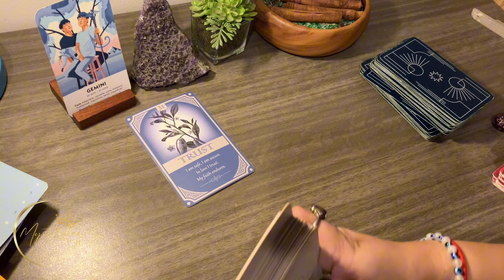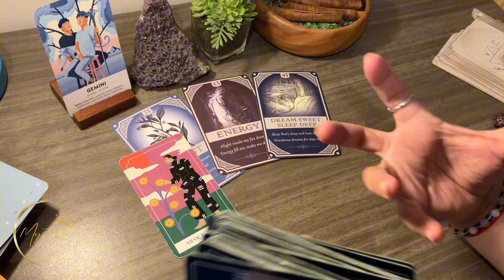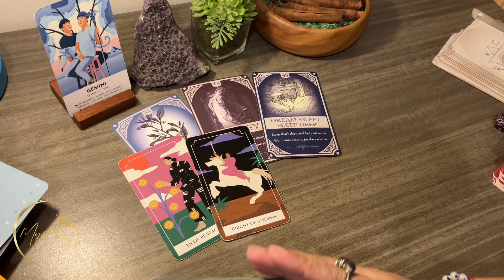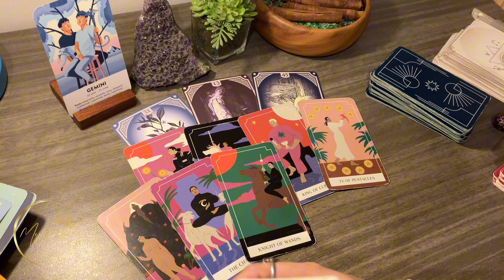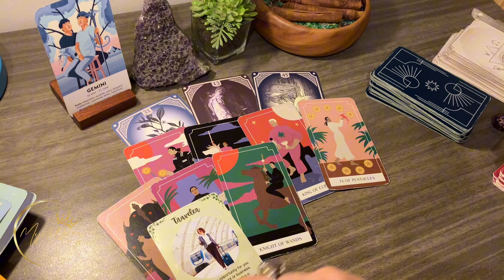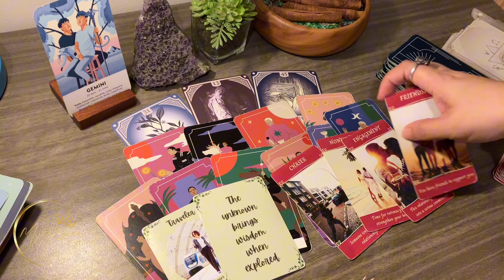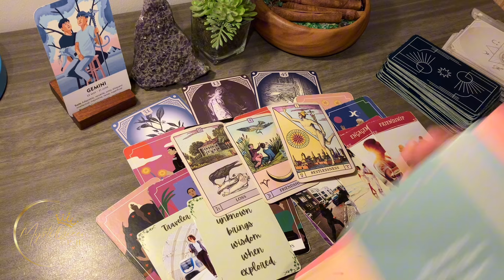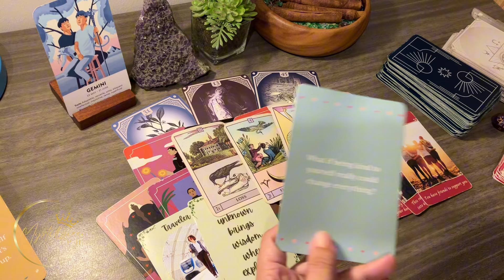♊ GEMINI UY! May Financial Stability At Independence ✨ Aug 26 - Sep 1 2️⃣0️⃣2️⃣4️⃣ 🔮 Tagalog Tarot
🔮 PRIVATE/PERSONAL READING 🔮

Salamat po!🙏

👑MystiQueen PH

🍿 OTHER VIDEOS/MESSAGES/READINGS 🍿